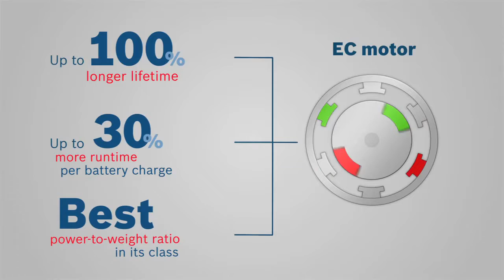GSR 10,8 V-EC / GSR 10,8 V-EC HX Professional